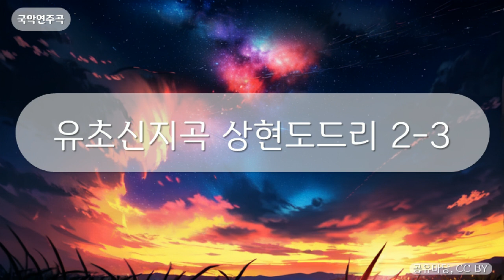국악연주곡 - 유초신지곡 상현도드리 2-3